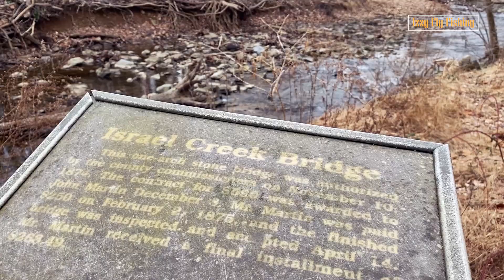Israel Creek Trout Fishing Washington County Maryland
Israel Creek is a stream in Washington County and has an elevation of 70 meters. Israel Creek is situated nearby to Weverton, close to Pleasant Valley. There were several access points, but the ones I like was from Garretts Mill Road, turn left on Valley Road to reach the southmost access point. Here is a bridge and there is plenty of parking for 3-4 cars. I would march upwards from here. Another access point is northmost access point, Frog Eye Road. There is a shoulder near the bridge. Also, as of yesterday, there is an open multiuse use field that people were parking. When you pass the bridge, continue for another 100 meters and you will see the field on the left.  I can not confirm that is public land or not, but locals were all parking there to go fishing.

It is a very narrow creek.  Thank God it is a Winter; we were able to walk next to the creek and find a spot to fish.  I can not imagine walking near the creek when it's warm.  Well, I will probably visit here in the Spring or the Fall to get another review.  For now, as you can see from the video, it is a very small creek with lots of fallen trees and cover  According to locals, the stocked fish generally stay in deep pools or under cover of fallen trees.  It is a "put and take" creek.  I saw a lot of angles with spinning rods.  Heavily fished and stressed fish big time.  Walked down the stream to see if any trout was brave enough to venture other parts of the creek, but saw none. I started with 6 feet conventional fly rod, but end up pulling out my t feet Tenkara rod.  Then I was able to land something as I had more control over where and how I was presenting to a fish in a small pool.  Hence, personally, I would bring 2 Tenkara rod (7 feet & 9 or 10 feet) with different rigging next time.  So much faster and easy to work with on creeks and steams on this size.  Most of the time, I was "roll casting" and "bow and arrow"  with the Tenkara.